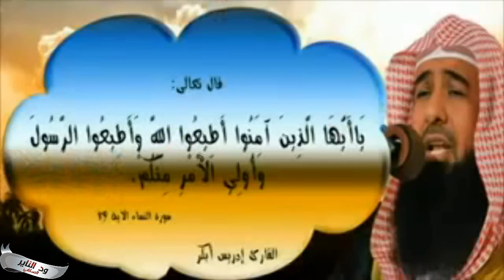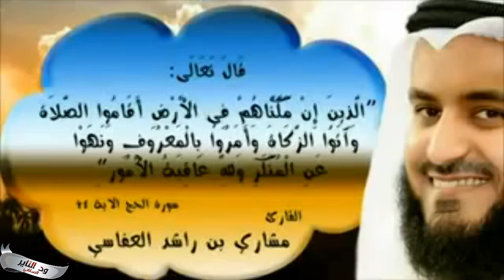مقطع جميل جداً للشيخ الفوزان نعمة الأمن وخطر دعاة الثورات على هذه النعمة